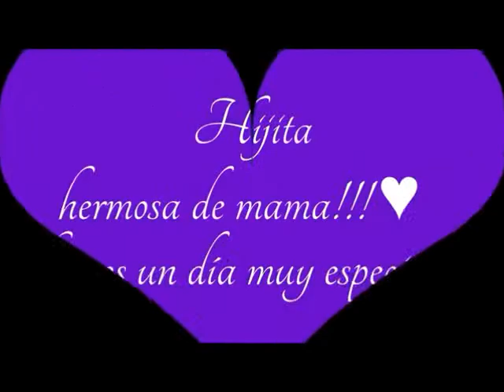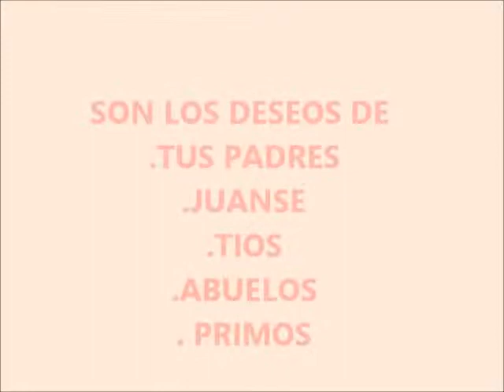EL CUMPLEAÑOS DE CAMILA CORVALÁN ALSINA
VÍDEO DEDICADO A CAMILA CON MOTIVO DE CUMPLIR SU PRIMER AÑITO. AÑO 2015.